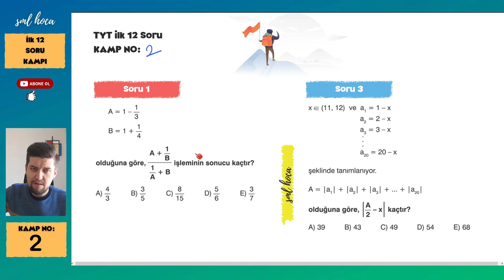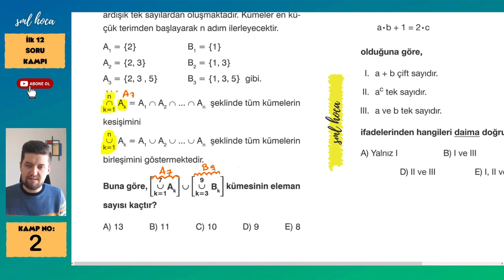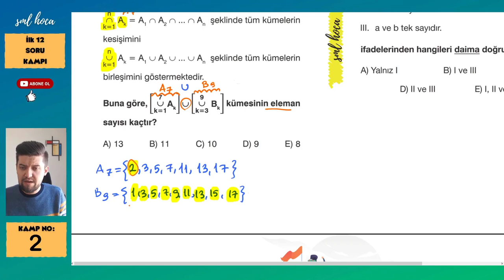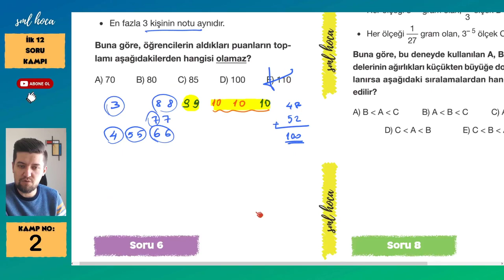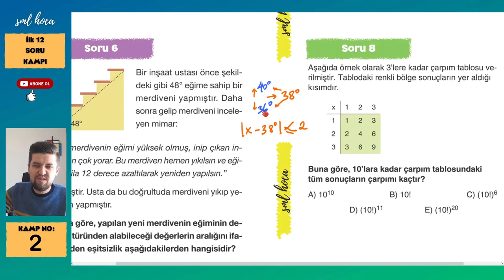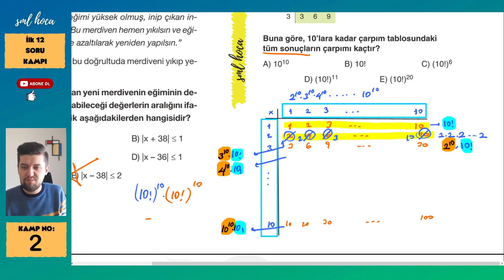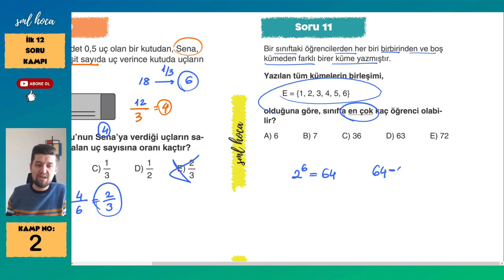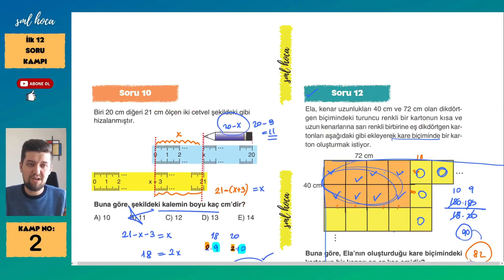İlk 12 Matematik Soru Kampı - 2 - Sml Hoca